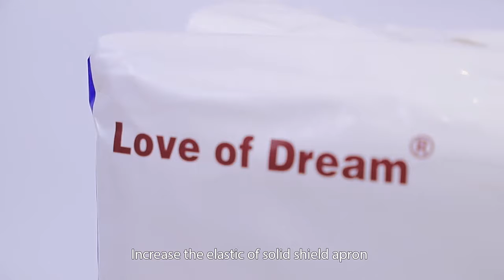Adult diapers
Adult diaper, soft surface, skin friendly non-woven fabric; It has high water absorption and strong water locking property.